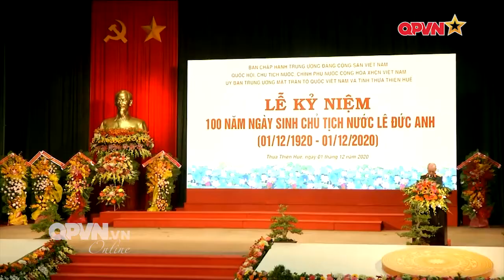100 năm ngày sinh Đại tướng Lê Đức Anh